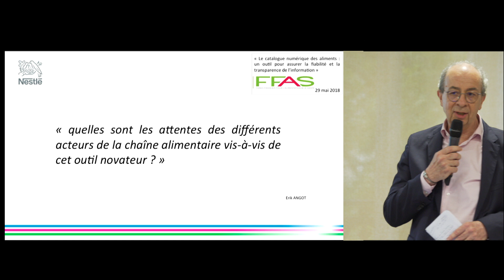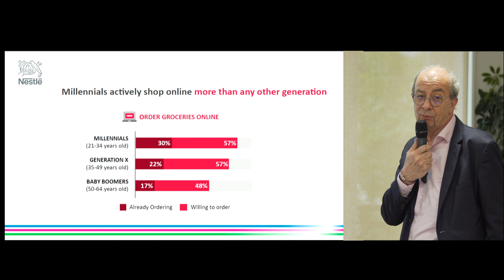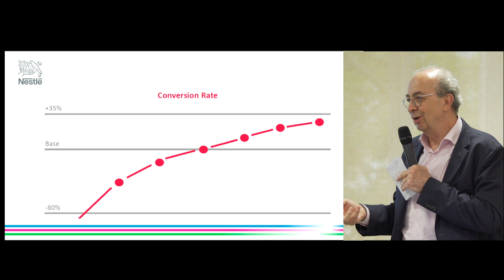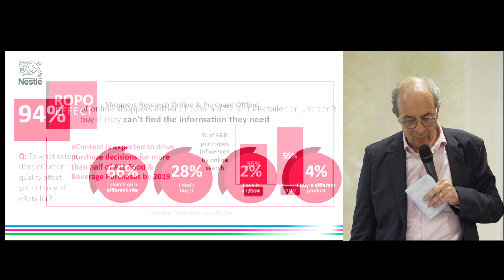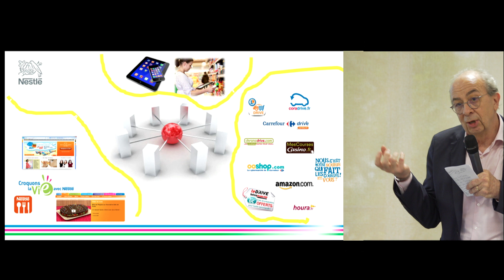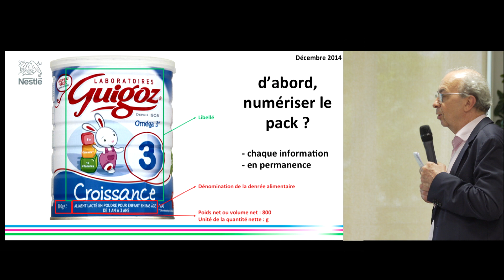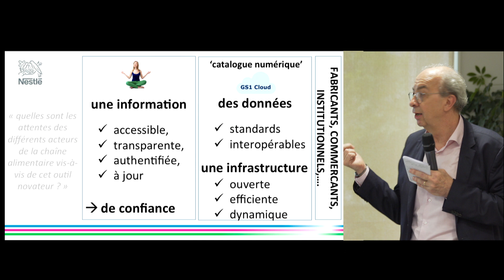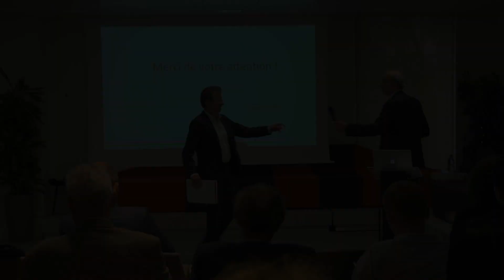Colloque FFAS : "Le catalogue numérique des aliments" - Erik Angot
Trois ans après son colloque sur la dématérialisation de l’information sur les produits alimentaires, le FFAS s'est réapproprié le sujet en s’intéressant spécifiquement à la mise en place d’un catalogue numérique des aliments pour répondre aux attentes sociétales actuelles. Un colloque a été organisé le mardi 29 mai avec pour thématique :
"Le catalogue numérique des aliments : un outil pour assurer la fiabilité et la transparence de l'information"

Partie 2 : Quelles sont les attentes des différents acteurs de la chaîne alimentaire vis-à-vis de cet outil novateur ?
Erik Angot, Brand Assets Governance Director – Communication & Corporate Affairs, Nestlé France